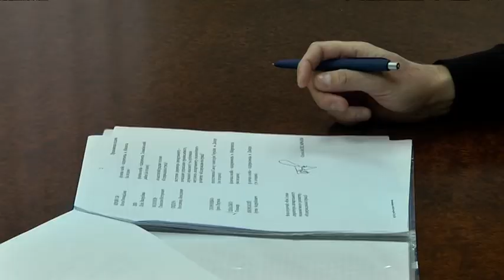Обережно, колізія: як ФОПам отримати компенсацію від держави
Обережно, колізія. Фізичні особи підприємці мають право отримати вісім тисяч гривень. Ці гроші їм обіцяє держава, в якості компенсації за перерву в роботі через карантин. Однак нагадаємо: повний локдаун починається з восьмого січня. А от заяву на отримання компенсації треба заповнити до 30 грудня. В ній має бути  зазначено, що підприємство не працює саме на час її заповнення. Тож виходить, що ФОПи подають неправдиві дані. Як наслідок, держава може їх за це покарати, говорять юристи. Проте, гроші вже почали видавати.